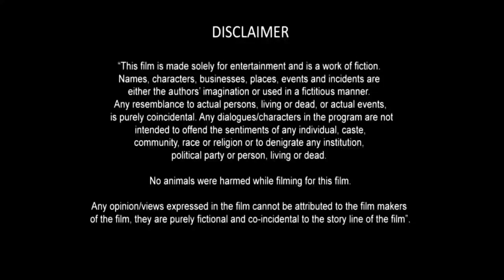Yashoda Full Movie in Hindi Dubbed | Samantha | Unni Mukundan | Varalaxmi | Review And Facts HD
Ingror tag. yashoda samantha yashodamoviereview yashoda hindi dubbed movie,yashoda full movie hindi dubbed facts,yashoda movie review,yashoda full movie,samantha new movie hindi dubbed